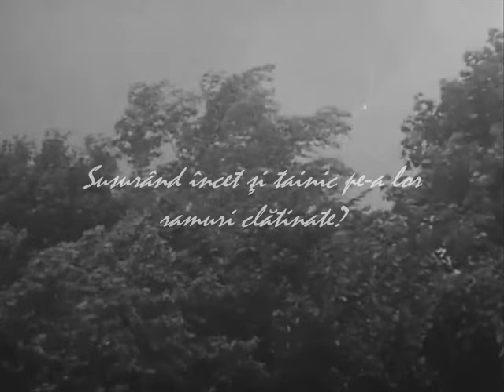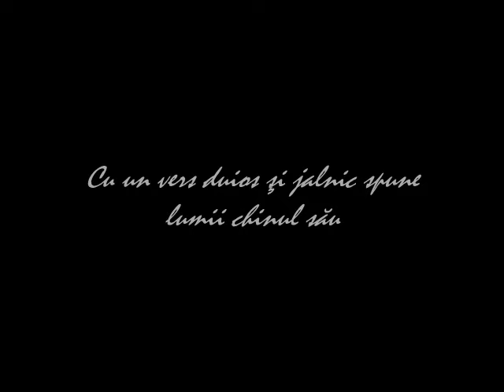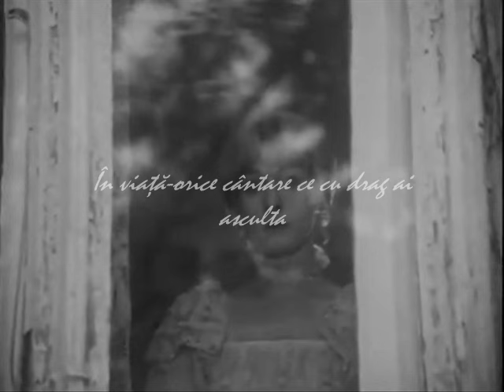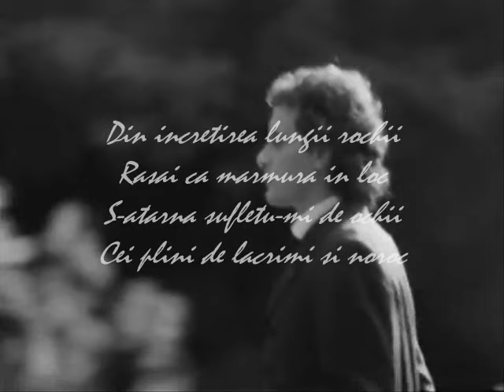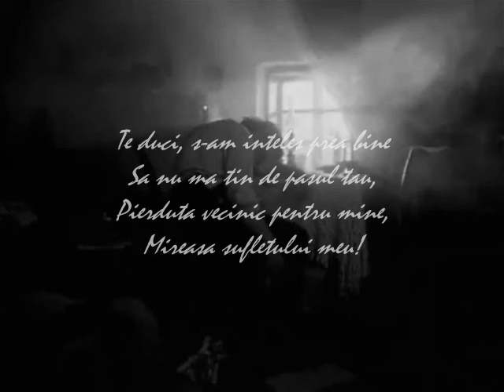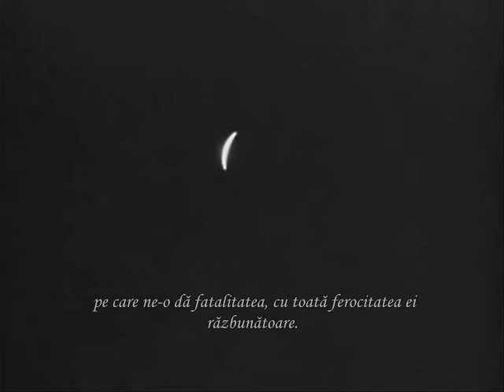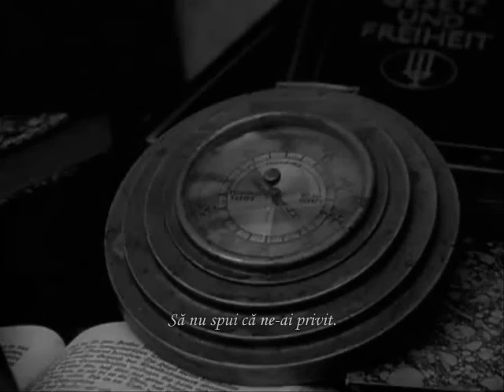O dragoste eterna - Mihai Eminescu si Veronica Micle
Nimeni niciodata nu are sa gaseasca cuvintele potrivite pentru a descrie aceasta mare iubire. Nu exista astfel de cuvinte. Dragostea lor este mai presus de capacitatea umana de a descrie acest sentiment. Putini sunt in ziua de azi atat de binecuvantati sa-si gaseasca sufletul pereche. Pentru ca exista si povestea lor de iubire este dovada vie a acestui lucru. Poate ca se intampla atunci cand nu te astepti sa se intample. Poate nici nu crezi ca exista asa ceva. Poate cautam cand nu trebuie sa cautam nimic ci doar sa asteptam sa ne gaseasca. Tind sa cred ca pentru Veronica, Eminescu a reprezentat rasplata tuturor sacrificiilor facute. Casatorita la 14 ani si cu copilaria pierduta...Pentru o inima atat de inflacarata si dornica de iubire, Eminescu a reprezentat totul. Si Veronica...Veronica a fost pentru Eminescu, muza, ingerul, demonul...singura lui fericire si motivul intregii lui existente. In profida greutatilor soartei, s-au iubit in viata si dincolo de ea. Poate ca lumea asta nu a fost demna de a gazdui ceva atat de frumos si atunci totul trebuia sa se mute acolo unde exista eternitate pentru eternitate.